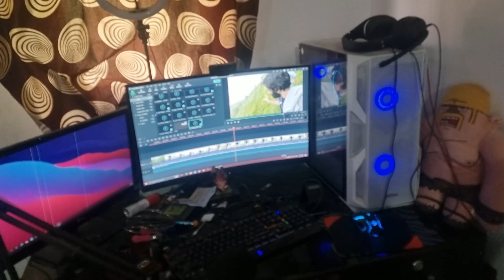get caught by fans